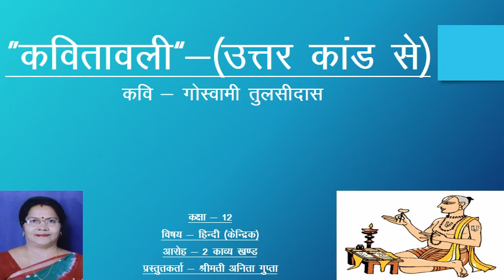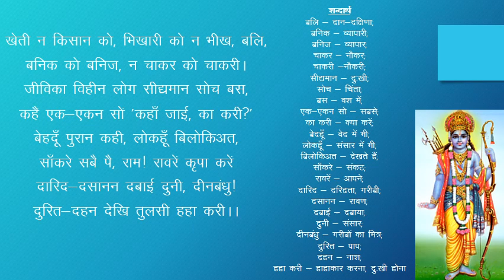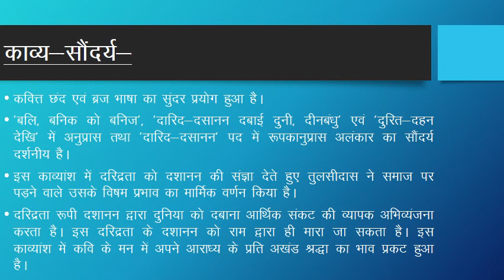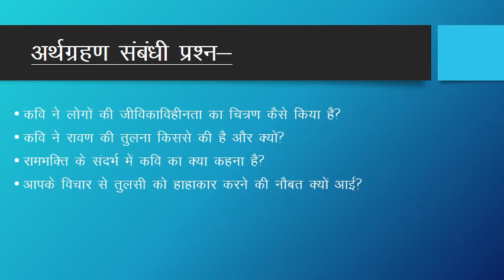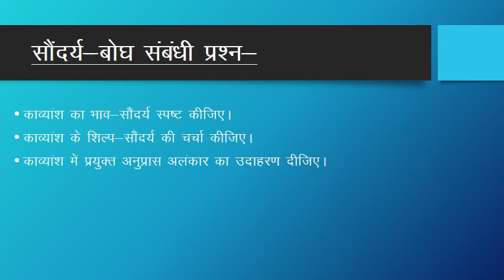Aaroh | Kavitavali | Goswami Tulsidas | Part - 2 | Class 12 CBSE Hindi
aaroh hindi book class 12 cbse
hindi of class 12
पाठ की सरल शब्दों में व्याख्या | Class12 | Aaroh | NCERT
NCERT Solutions for Class 12 Hindi Aroh
Lesson prepared and presented by  Anita Gupta